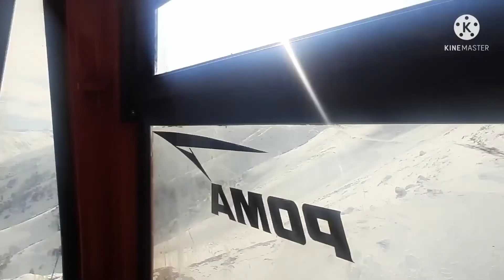Kashmir tourist place, Gulmarg tour/कश्मीर के प्रसिद्ध पर्यटक स्थल, गुलमर्ग टूर/ skiing snowfall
In this video you will know to travel Kashmir, how to reach Kashmir, when to visit Kashmir, best time to visit Kashmir, best places in Gulmarg, top tourist place of gulmarg Kashmir, things to do in Kashmir gulmarg, places to visit in gurlmarg, how to visit gulmarg, Kashmir / gulmarg tour budget.

Video me aap janenge ki gulmarg Kashmir kaise jaye, Kashmir kaise ghume, Kashmir jane ka best season kya hai, gulmarg me konse jagah ghume, Kashmir ka tour plan kaise banaye aur gulmarg ghumne me kitna kharcha hoga, sath hi aapko gulmarg me kin chijo ka dyan rakhna hai ye jane,
BEST PLACE OF GULMARG ARE GONDOLA (ROPE WAY / AIR BUS), ALPATHAR LAKE,  GOLF GROUND, MAHARANI TEMPLE (LORD SHIVA), CHILDREN PARK,  MAHARAJA HARI SINGH PALACE AND  CHURCH.

TOURIST PLACE OF KASHMIR ARE VISIT OF GULMARG, SONMARG, PAHALGAM, DAL LAKE, SHANKARACHARYA TEMPLE, NISHAT GARDEN, SHALIMAR GARDEN, TULIP GARDEN, AND BEST THING IS HOUSE BOAT IN DAL LAKE.

Gulmarg is located in Kashmir which is to the extreme north west of India. Whilst Indians call it part of India, Kashmiris definitely do not. The top of the Gulmarg Gondola is located on Mt Apharwat, which is part of the Pir Panjal Range of the Western Himalayan Mountains.

The gateway airport for Gulmarg is Srinagar which is a couple of hours drive from Gulmarg. From the airport, tour operators provide transfers or independent travellers can catch a taxi. The journey is eye-popping to say the least! See our Gulmarg travel page for more information.

Exotic flowers, timeless snow-covered slopes and the mighty Himalayan range in the backdrop – that is the charm of the elegant Gulmarg. With vistas that could give Switzerland a run for its money, Gulmarg is the crowning glory of Jammu & Kashmir. Even before you reach Gulmarg, the drive from Srinagar to the city will blow your mind away. There are multiple places on the way to Gulmarg where you can stop to click perfect postcard pictures.
A cup-shaped meadow, Gulmarg, also known as the ‘Meadow of Flowers’ boasts of the world’s highest golf course, a triangular frozen lake, and a famous Gondola ride. With nothing but the security of the Gondola cable car between you and the valley below, the ropeway ride is a must-do. Enjoy the magnificence of the valley suspended in the air at a height of about 10,000 feet.

Playing golf at the world’s highest 18-hole course, the Gulmarg Golf Course offers the splendour of Srinagar and Nanga Parvat on either side. In the winter season, skiing on the powdery white slopes of Gulmarg is exhilarating. Professionals can opt for the more advanced heli-skiing.

Also, the Gulmarg Ski Resort at over 8,600 feet offers smooth slopes to both amateurs and skiing professionals. If you like golf, then play in cold temperatures at the world’s highest 18-hole course. Gulmarg charms you with something new to offer in every season,

भारत में इन दिनों शायद गुलमर्ग ही इकलौती जगह है, जहां देवदार के पेड़ों तले बर्फ की चादर पर जीवन सरपट दौड़ रहा है। महामारी और सरहदी तनाव के बावजूद इस कश्मीरी पर्वतीय क्षेत्र में अबकी बार दशकों बाद सबसे ज्यादा लोग स्कीइंग करने पहुंचे हैं। महामारी के चलते विदेशों में स्कीइंग ठप रहने का फायदा हिमालय की गोद में बसे गुलमर्ग को मिला है। साथ ही लोगों ने मानसिक सुकून के लिए भी प्रकृति का रुख किया है। इसका अंदाजा इसी बात से लगाया जा सकता है कि मार्च के पहले पखवाड़े तक 1.60 लाख से ज्यादा लोग नैंसर्गिक सौंदर्य से भरपूर इस इलाके का रुख कर चुके थे। यह संख्या पिछले साल के मुकाबले 10 गुना तो पिछले तीन दशकों की तुलना में कई गुना ज्यादा है

90 के दशक तक यहां सिर्फ विदेशी लोग ही स्कीइंग करने आते थे और उनके भ्रमण पर ही हमारा गुजारा होता था। फिर खुद कश्मीरियों ने स्कीइंग करना शुरू कर दिया। धीरे-धीरे अन्य राज्यों के लोग भी इसका लुत्फ उठाने आने लगे लॉकडाउन के कारण आजकल विदेशी पर्यटक भले ही न आ रहे हों पर देसी लोगों का भारी जमावड़ा है। दुकानों पर स्कीइंग से जुड़ा विश्वस्तरीय साजो-सामान मिलने लगा है। गुलमर्ग में स्कीइंग और सैर-सपाटे से 20 हजार से ज्यादा स्थानीय लोगों की आजीविका चल रही है। यहां कई छोटी-बड़ी दुकानों के साथ 40 होटल भी संचालित हो रहे हैं हालांकि, इस साल डेढ़ लाख से ज्यादा लोग पहुंचे तो एक रात के लिए होटलों का दैनिक किराया औसतन तीन हजार से बढ़कर 15 हजार रुपये तक पहुंच गया। फ्रांस की उद्यमी फैनी गोडरा कहती हैं कि यहां बार कोई आ जाए तो बार-बार आने का मन करता है।

 गुलमर्ग एशिया का सबसे बड़ा और ऊंचाई पर स्थित स्की क्षेत्र है, जहां हर साल हजारों स्कीयर्स आते हैं। पिछले कुछ समय में यहां लोगों की ज्यादा आवक का बड़ा कारण सस्ते होटल, खूबसूरत प्राकृतिक दृश्य और साफ आबोहवा होना माना जा रहा है। दिलचस्प बात यह है कि इस इलाके में स्कीइंग करते-करते कई दफा लोगों को हिम तेंदुए (स्नो लैपर्ड) और भूरे भालू जैसे वन्यजीव भी देखने को मिल जाते हैं। स्कीइंग के अलावा यहां रिकॉर्ड 13,800 फुट की ऊंचाई पर केबल कार की सवारी करने की लुत्फ भी उठाया जा सकता है।